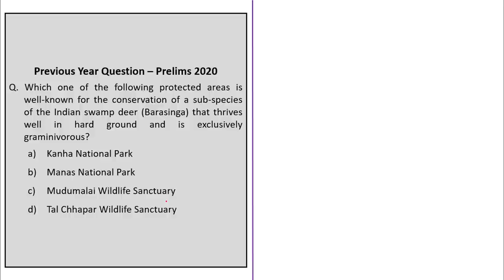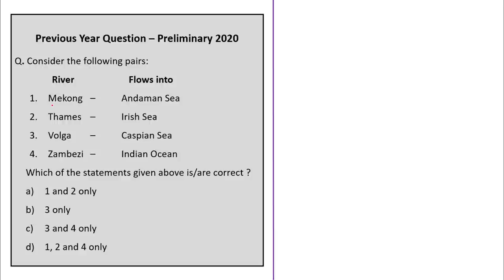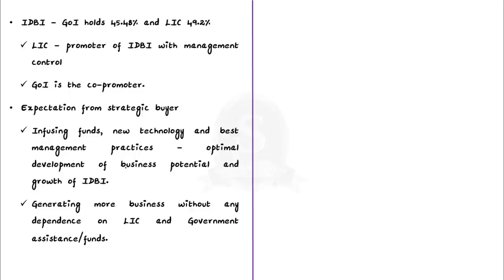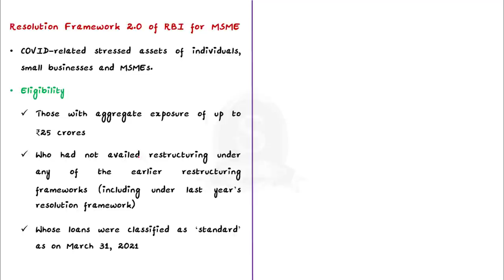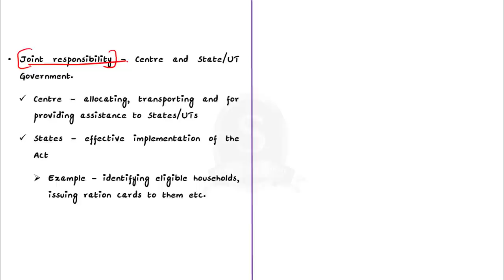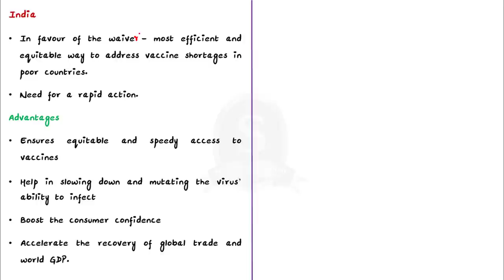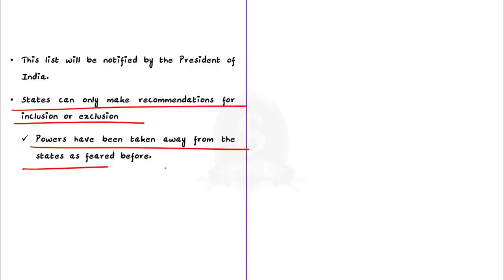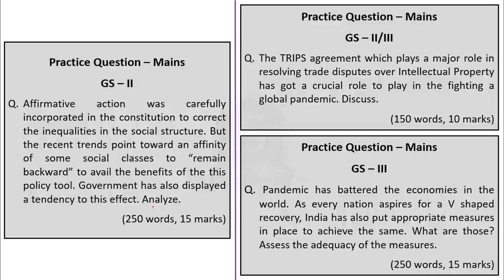The Hindu Daily News Analysis || 06th May 2021 || UPSC Current Affairs || Prelims 2021 & Mains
►►Introduction - 0:00
►►List of Topics - 0:05
►►Time-Stamping of news articles:
1. Past year Preliminary Questions - 0:11
2. Cabinet clears IDBI Bank strategic disinvestment - 8:09
3. RBI steps in to ease COVID-19 burden - 12:31
4. Small businesses, MSMEs to get relief - 12:31
5. Govt. to allot additional foodgrains - 19:01
6. Biden undecided on COVID-related TRIPS waiver - 22:28
7. Against excess (Editorial) - 27:18
8. Prelims Practice Questions - 31:58
9. Mains Practice Questions - 36:32

Important topics such as PreviousYrQns MarathaJudgement2021 Disinvestment RBIstepsToEaseCovidBurden NFSA Barasinga IndianElephant RiversAndDestination ConditionsForCOTTON PMGKAY Overdraft TRIPSandVaccineWaiver are vividly discussed in UPSC Civil Services Exam Perspective in this video, with a special Practice cum Revision session in the end.